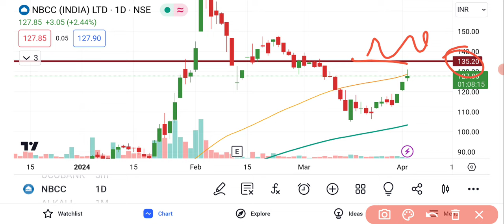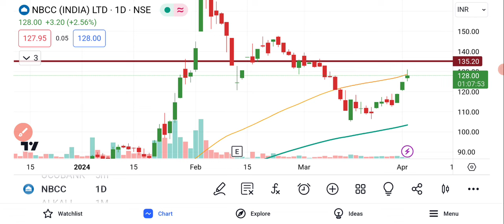NBCC Share Latest News | NBCC Share News Today | NBCC Share For Long Term | फिर से तेजी आयेगी?